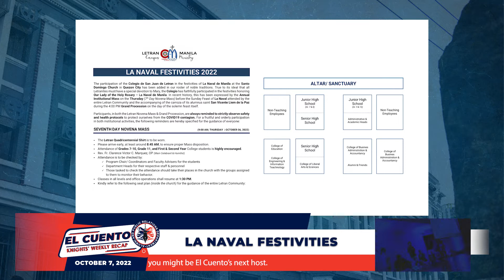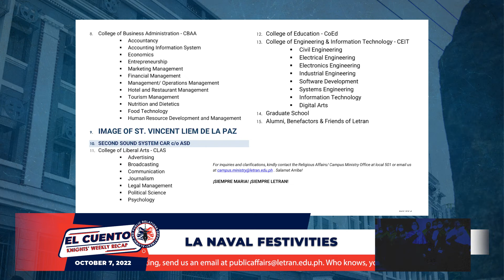EL CUENTO Ep. 6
Here’s our latest offering of El Cuento.
Today, we look back on the activities we had the past week.
Arriba!
Produced by the Alumni and Public Relations Department and the Institute of Communication.